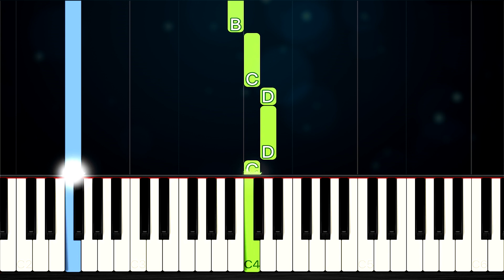Laufey - Promise - EASY Piano Tutorial